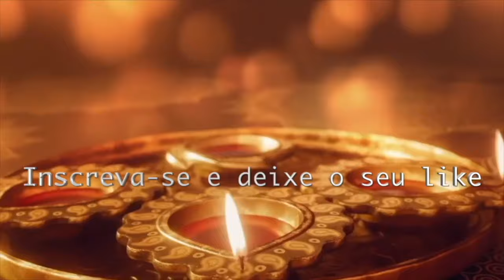CARLINHOS VIDENTE LIVE PREVISÕES QUINTA 04/04/24 💚🙏